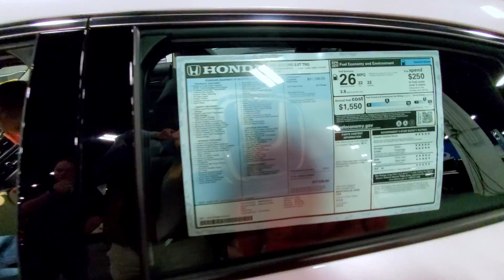HOW MANY PEOPLE CAN WE GET IN THE 2020 CHEVY SPARK??? | GREENVILLE INTERNATIONAL AUTO SHOW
Follow Them Fellas on Instagram, Snapchat ,and Twitter: @them_fellas